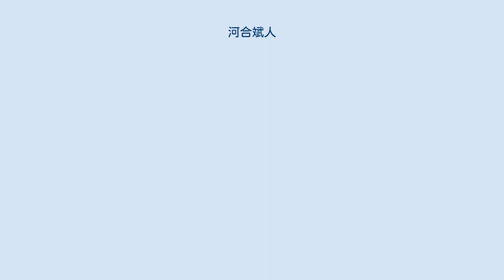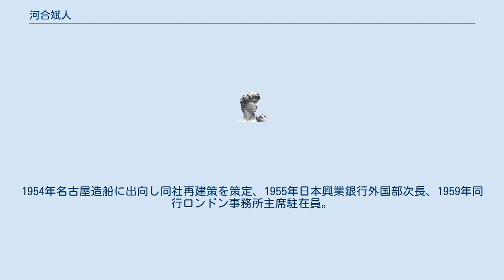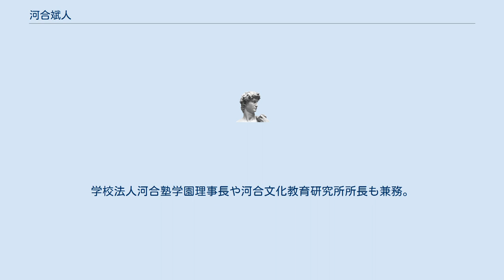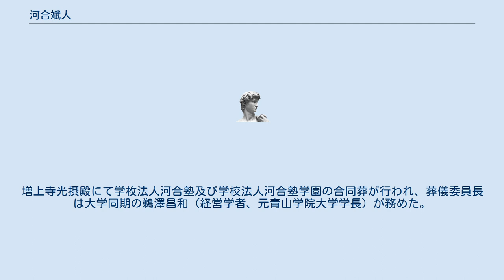河合斌人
河合 斌人（かわい あやと、1918年（大正7年） - 2005年（平成17年）9月6日）は、日本の実業家、教育者。
元河合塾理事長、元山一證券副社長。
 河合逸治の長男。
愛知県のローカル予備校に過ぎなかった河合塾を、弟の河合邦人と共に全国展開し、三大予備校の1つに育てた。
1992年フランス教育功労章オフィシエ受章。
旧制愛知第一中学（現愛知県立旭丘高等学校）（59回）、名古屋高等商業学校（現名古屋大学経済学部）を経て、1941年12月東京商科大学（現一橋大学）（井藤半彌ゼミナール）を繰り上げ卒業。
卒業論文は「国際租税論の基本問題」。
高商及び大学では剣道部に所属。
 1942年（昭和17年）日本興業銀行（現みずほ銀行）入行。
同年短期現役士官として海軍に入隊。
名古屋海軍監督官事務所主計中尉、海軍省経理局、海軍主計大尉を経て、第二次世界大戦終戦に伴い1945年10月から再び日本興業銀行勤務となる。
 1945年12月経済安定本部（現内閣府）産業資金課に出向。
中山素平日本興業銀行復興金融部長の命を受け、連合国軍最高司令官総司令部の意向に反し石炭産業へ維持・保全投資分を超えた投資を行った。
 1949年日本興業銀行融資第一部に復帰。
1954年名古屋造船に出向し同社再建策を策定、1955年日本興業銀行外国部次長、1959年同行ロンドン事務所主席駐在員。
 1964年、証券不況による経営危機にあった山一證券に経営再建のため日高輝らとともに送り込まれ、常務就任。
同社専務、代表取締役副社長を歴任。
 山一証券退職後、父親が創業した学校法人河合塾に入社。
弟河合邦人と共に1979年の広島校開校を皮切りに同塾の全国展開を図り三大予備校の1つに育てる。
1982年理事長就任、後会長。
学校法人河合塾学園理事長や河合文化教育研究所所長も兼務。
2004年から札幌予備学院理事長兼務も、翌2005年肺炎で死去。
享年87。
増上寺光摂殿にて学枚法人河合塾及び学校法人河合塾学園の合同葬が行われ、葬儀委員長は大学同期の鵜澤昌和（経営学者、元青山学院大学学長）が務めた。